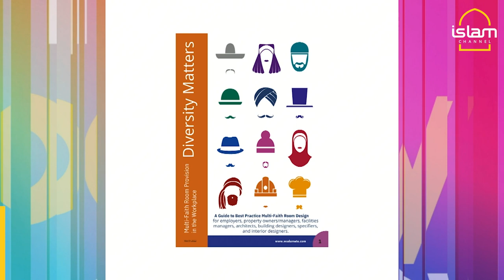WHAT DO OUR BUSINESS AWARDS SPONSORS THINK?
Hear from some of our generous sponsors: Nigel Bromilow, MD of WuduMate; Homekooc Founder Rizwana Karim and Zabihah Director, Saber Matari, who are sponsoring various awards at the Islam Channel Business Awards 2020 (Renewed).